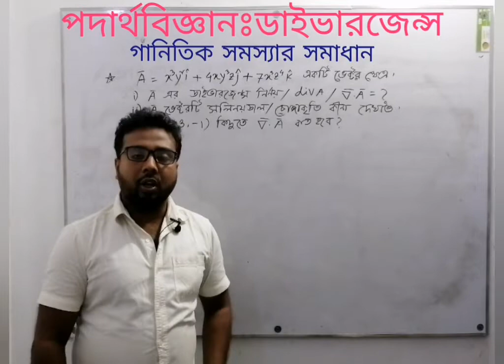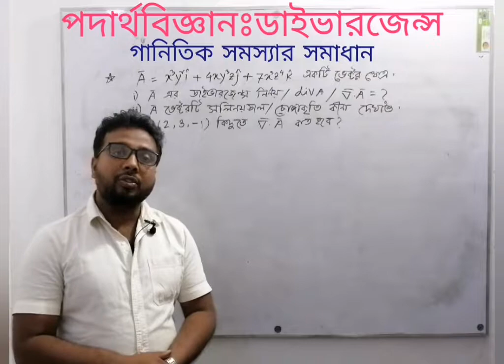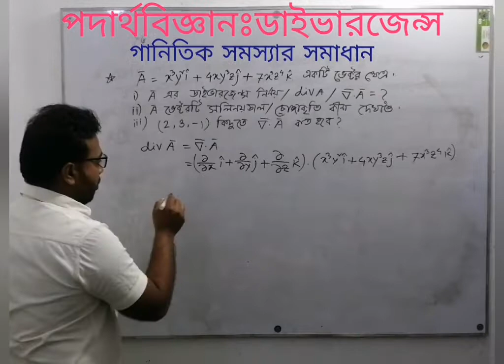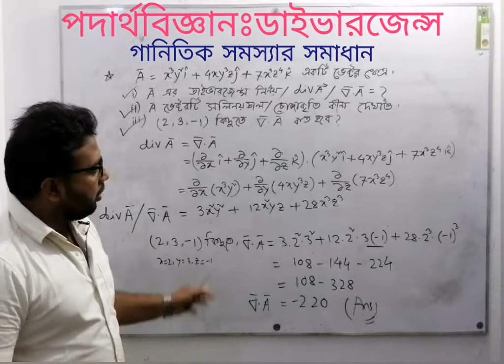ডাইভারজেন্স এর গানিতিক সমস্যার সমাধান HSC Physics Vector Divergence Mathematical Problem Solving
সহজ ভাষায় ভেক্টর ক্যালকুলাসের ডাইভারজেন্স এর বেসিক ধারনা Basic concept  Divergence: Vector Calculus ভিডিও দেখতে নিচের লিঙ্কে ক্লিক করোঃ

লদ্ধি ভেক্টর, উপাংশ ভেক্টর এবং সামান্তরিক সুত্র Resultant Vector, Component Vector in Physics ভিডিও দেখতে নিচের লিঙ্কে ক্লিক করোঃ